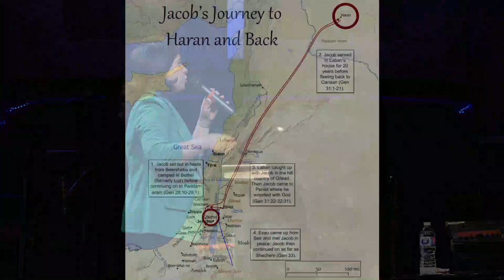An Encounter With The God of Jacob | 24 March 2024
One encounter with the Lord can change everything; transformation happens, healings take place, destinies are changed, natural orders are reversed, stories are rewritten and God gives us a brand new identity. When the Lord reverses the order, what rightfully belongs to the oldest (the experienced and the qualified) will fall into the hands of the youngest (the unexpected and the least qualified one). Above all, it draws us a step closer to His presence!